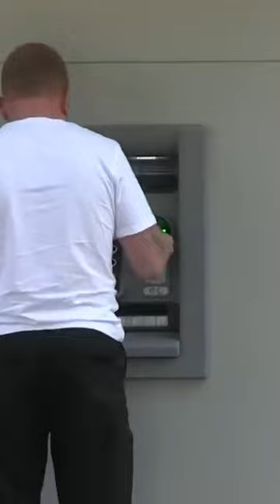Stoppez votre véhicule, les vacances s'arrêtent là !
gendarmerie, infraction, autoroute @SPICALIFE